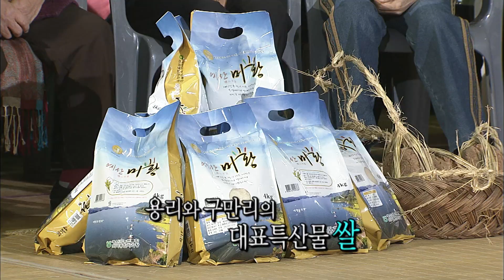노장불패 충남 예산군 고덕면 용리 VS 구만리 1-1부 / KBS대전 20100131 방송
매주마다 펼쳐지는 고향 어르신들의 노익장 대결!

고향 지킴이를 자임하는 어르신들의 체력, 시대감각, 단결력을 겨루는 흥겨운 대결을 통해 고향의 소중함을 함께 느낀다.

이 시대 진정한 챔피언, 노장들의 열정을 확실하게 보여드립니다.
노장불패!